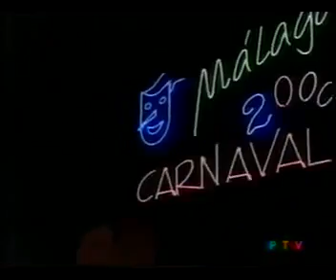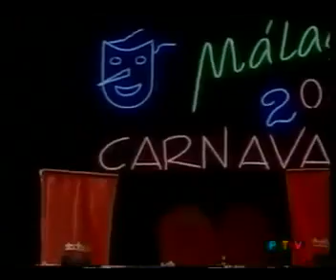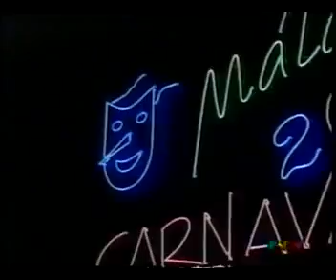Reinas de corazones